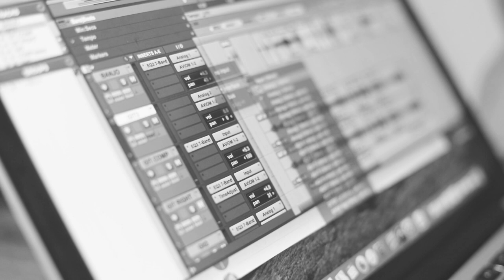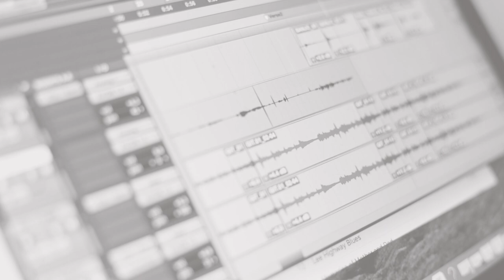Feel (Robbie Williams acoustic cover) by Eli Gauden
Music/lyrics: Robbie Williams
Cover by Eli Gauden
Camera: Michelle Daae
Video edit: Eli Gauden